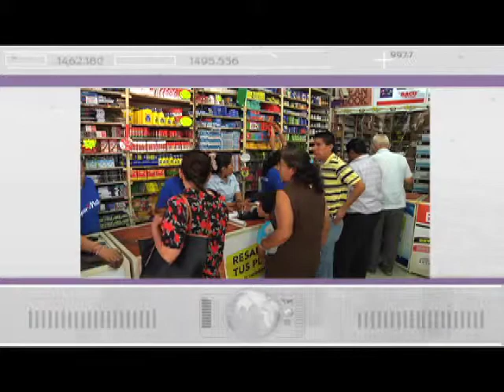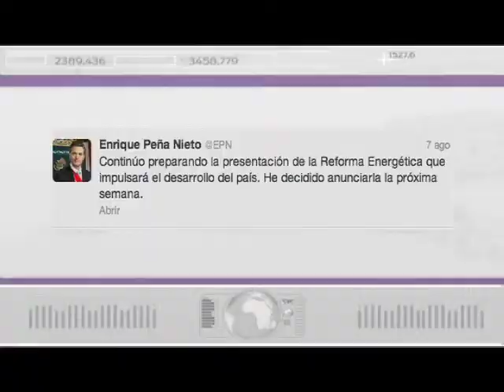efekto financiero nueva temporada programa 4 bloque 1 domingo 11 de agosto 2013